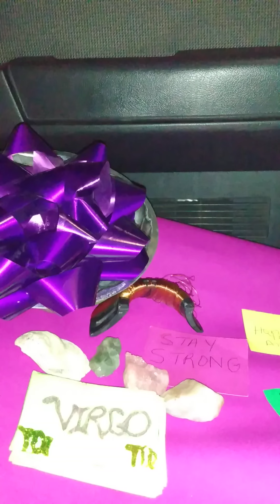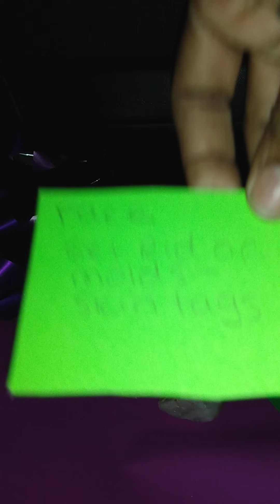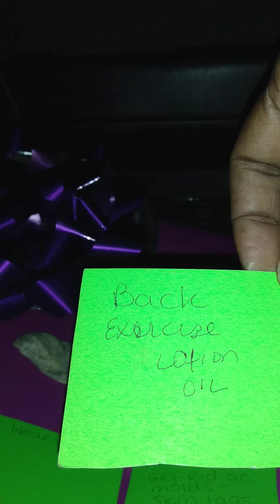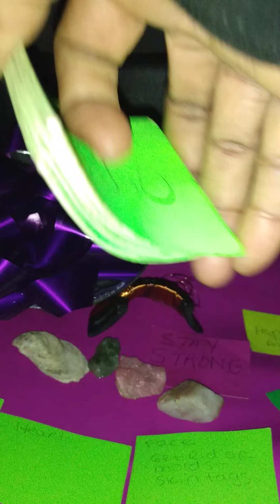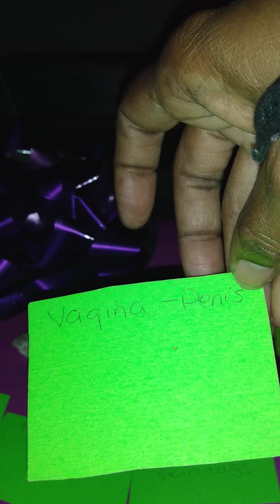Virgo ♍ Weekly Health Advise From Spirit-Ancestors!